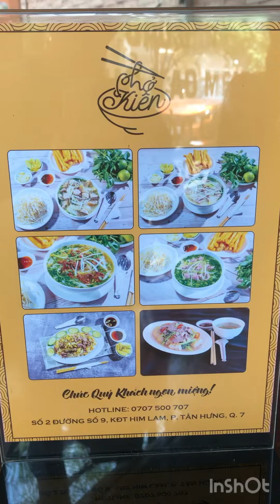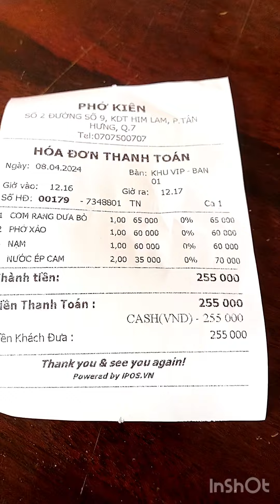NHẠC SĨ NGUYỄN DUY HÙNG ĐI ĂN TRƯA NHIỀU MÓN NGON VÀ NỔI TIẾNG NHẤT HÀ NỘI💯